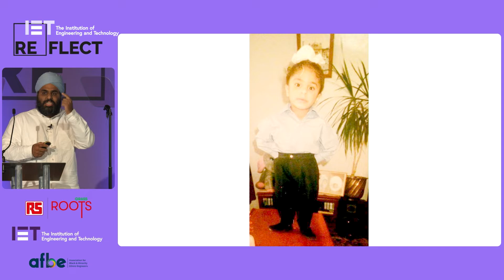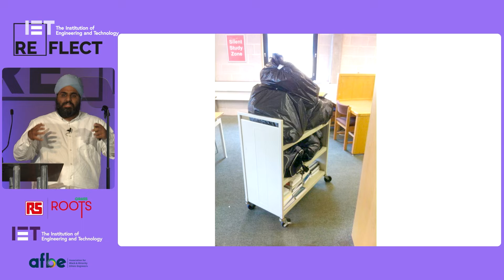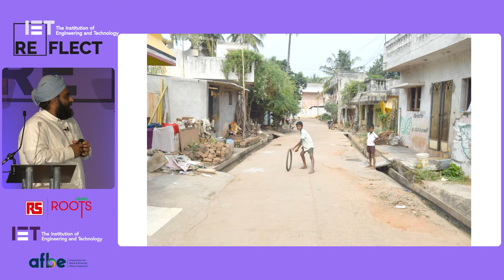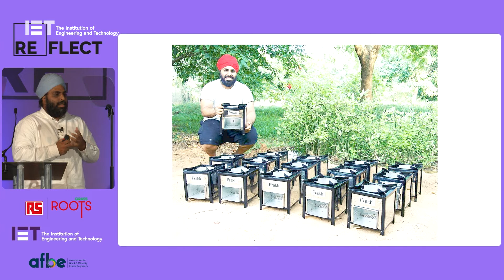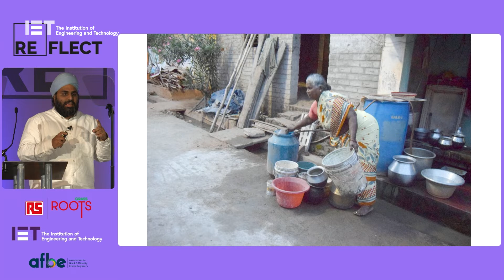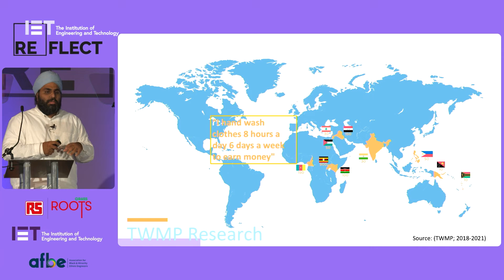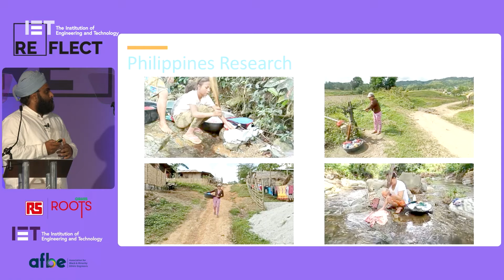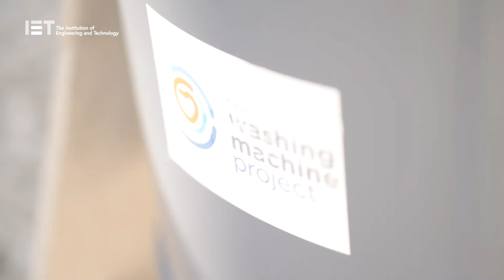REflect 2022 | Navjot Sawhney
Navjot studied an Aerospace Engineering MEng degree. After failing the first year, he went on to graduate as one of the top of his class.

Following this, he joined Dyson’s graduate programme where he worked for three years. Then, after taking a sabbatical, he volunteered for one year in South India with Engineers Without Borders UK (EWB-UK) and Prakti Cookstoves to make clean and efficient cookstoves.

It was whilst volunteering in India that he was inspired to start The Washing Machine Project (TWMP). A volunteer-led organisation, TWMP seeks to help the women and girls who hand wash the clothes of 70% of the global population.

This talk was recorded live at REflect 2022.